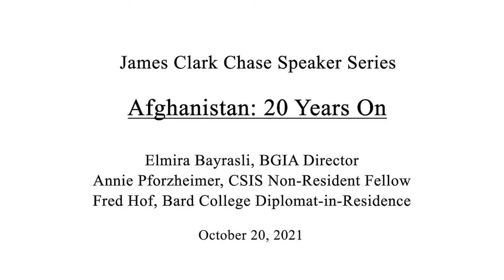Afghanistan: 20 Years On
President George W. Bush invaded Afghanistan in 2001, in an effort to capture and defeat Al Qaeda and its leader Osama bin Laden. Twenty years later, Joe Biden ended this "forever" war this past summer, noting that Washington achieved its goal of capturing bin Laden. Yet, the withdrawal from Afghanistan was chaotic, as thousands of Afghans scrambled to leave the country. Was withdrawal the right decision? Did the U.S. achieve its goal in Afghanistan? To answer these questions, former U.S. State Department official Annie Pforzheimer joined us on October 20, 2021.

Panelists:
Annie Pforzheimer served as the Deputy Chief of Mission at the U.S. Embassy in Kabul from 2017-18. She also served as the Acting Deputy Assistant Secretary for Afghanistan. She will be joined by Bard professor Fred Hof, also an alumnus from the State Department.